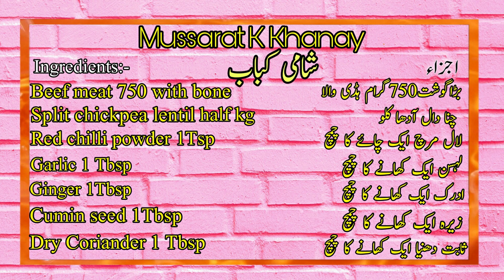Jalidar Beef Shami Kebab Perfect Recipe | 2 Way Make Shami Real Commercial Recipe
Jalidar Beef Shami Kabab Perfect Recipe | 2 Way Make Shami Real Commercial Recipe | Shami Kabab

TODAY RECIPE :-

Jalidar Beef Shami Kebab Perfect Recipe,
Shami Kebab banane ka Tarika,
shami Kabab Banane ki recipe,
Shami Kebab recipe beef,
shami Kabab recipe chicken,
shami Kabab ka Tarika,
shami Kabab chicken,
shami Kabab beef,
kabab Banane Ka Tarika,
shami Kabab mutton,
shami recipe,
shami Kabab,
shami Kabab sandwich,
Beef Shami kabab,
shami Kabab burgur,
shami Kabab ki recipe Urdu,
Shami Kebab fry Karne ka Tarika,
kebab recipe,
Kabab,
shami,
Recipe,
Mussarat K Khanay